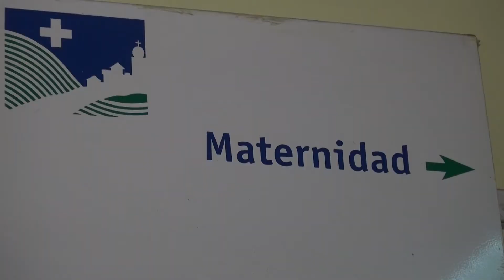Oficina de la Mujer visita Maternidad del Hospital San Fernando